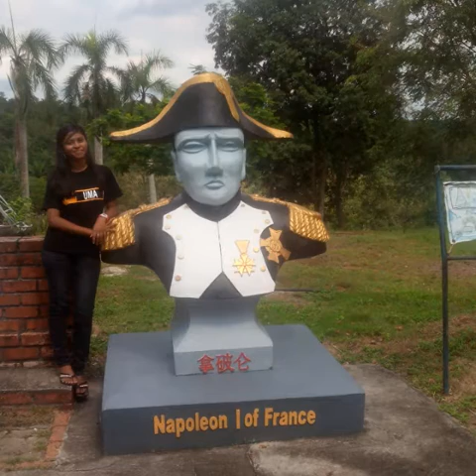Mini would 4